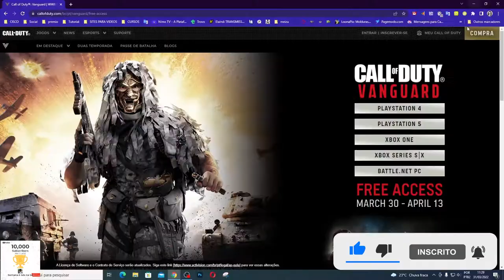CORRE PESSOAL!! COD VANGUARD ACESSO FREE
Muito obrigado.